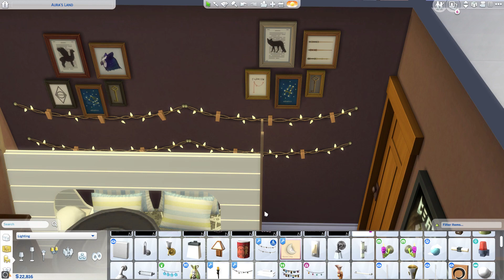😍 JULIET AGE UP + SPEEDBUILD KAMAR ANAK-ANAK 😍 || Zodiac Legacy Challenge S1 - Ep.23 || The Sims 4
✿ YouTube Collab with SimstuberID ✿

✿ Ongoing The Sims 4 Collab ✿
♡ Zodiac Legacy Challenge

♡ Playlist Sims 4 & Game lainnya